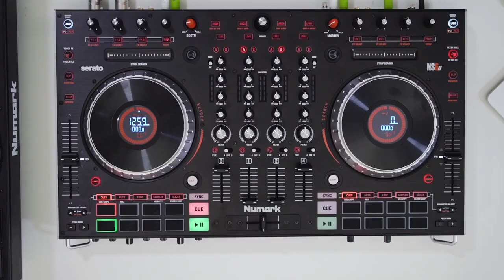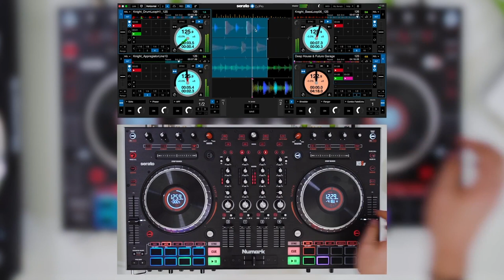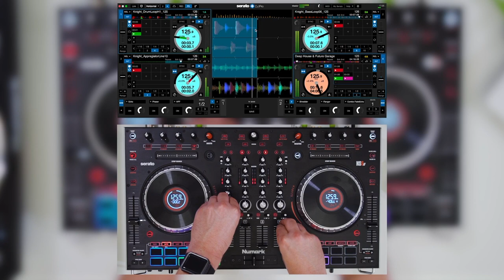NUMARK NS6II - Tuto sur le mixage à 4 decks (vidéo de La Boite Noire)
Une vidéo tuto essentielle pour apprendre à mixer avec 4 decks sur Serato DJ via le contrôleur NUMARK NS6II.

Les contrôleurs NUMARK pour piloter SERATO DJ sont devenus une référence avec des fonctionnalités exclusives.

FICHE TECHNIQUE
- Contrôleur DJ 4-voies avec 2 ports USB pour connecter 2 ordinateurs
- Mixeur numérique avec 2 entrées line/phono qui peuvent être mixées directement sans logiciel
- Potentiomètres d’égalisation et d’effets tactiles
- Plateaux de 6 pouces tactiles capacitifs, sensibles au toucher et intelligents
- Écran couleur haute résolution 2" intégré dans chaque plateau
- Bandeaux tactiles de recherche et de positionnement
- Faders de pitch de 100 mm
- 16 pads RGB multifonctions sensibles à la vélocité
- 10 modes pads pour déclencher échantillons, boucles, points cue, slice...
- Interface audio professionnelle USB 2.0 24-bits, 44,1 kHz
- Sorties master XLR/Rca + Booth Rca + casques jack 6,35 mm et 3,5 mm
- 2 entrées microphone jack 6,35 mm avec égalisation 2 bandes et contrôle du volume
- 2 entrées Rca avec commutateurs line/phono
- Crossfader interchangeable
- Compatible Serato DJ DVS (en option)
- Inclut version complète de Serato DJ
- Barres de renfort acier en façade pour la protection des boutons de contrôle